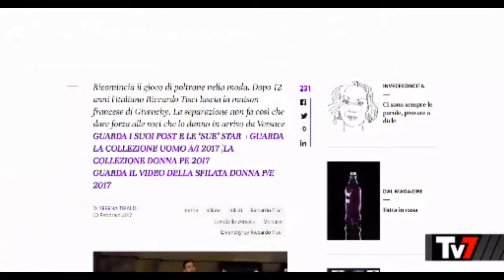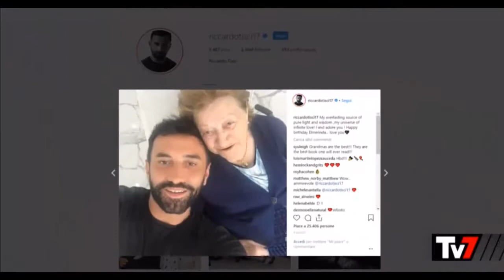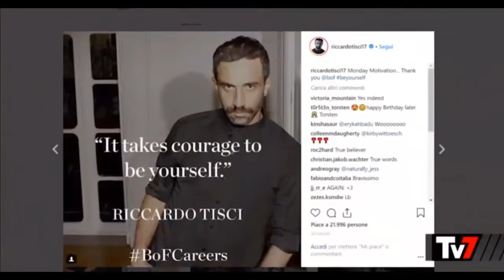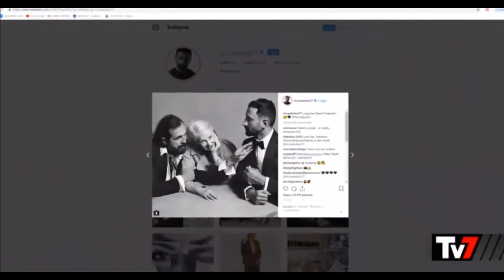Il Talento di Mr. Tisci - Rai1 TV7 a cura di Barbara Modesti